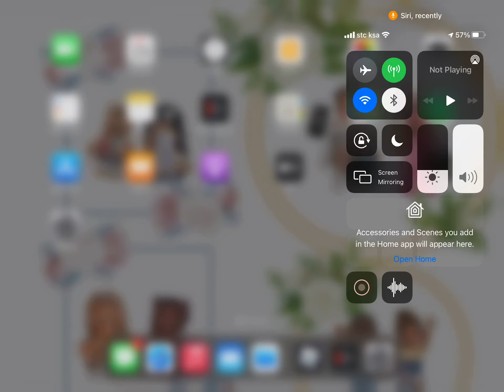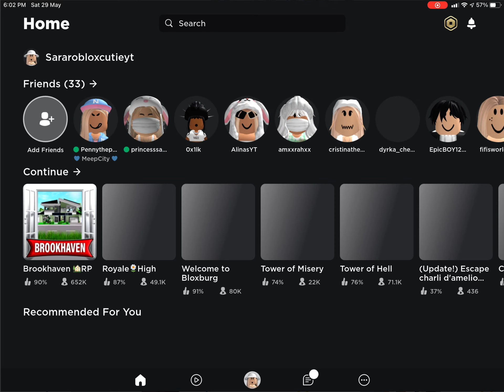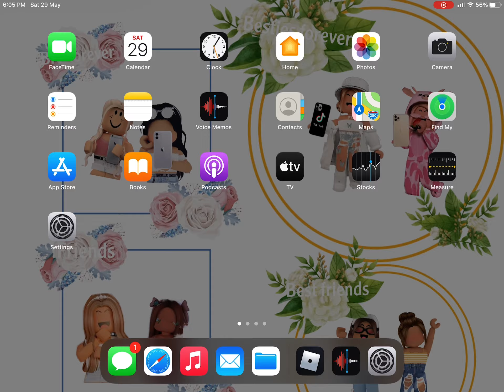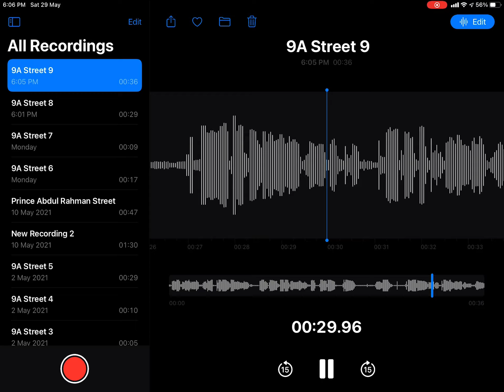Playing toh and if I win you will have to do a dare and if I die in toh you have to tell me a dare